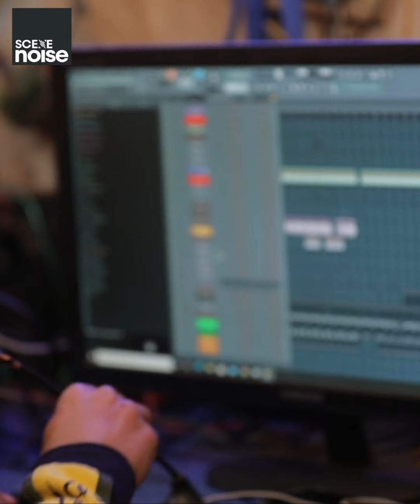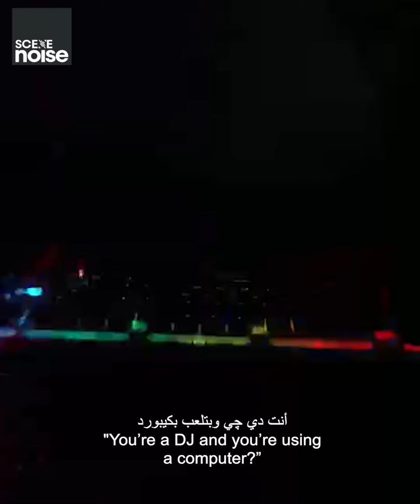At Home with Abo Sahar: The Shaabi Innovator Breaking Every Stereotype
Electricity was a rare commodity in the Upper Egyptian village of El Minya when Abo Sahar was growing up. There were no computers, no instruments - just a longing to create and entertain. Entering the world of music as a a street wedding performer, he now stands as one of the most unique producers on Egypt's music scene, a man whose nebulous and sometimes abstract use of sound has taken him from the streets of El Minya to the stages of Cairo.

His is a remarkable story, an example of how, in the world of independent music, ingenuity and originality can come from the most unlikely of places. His music - which he calls ‘Trobby’ - has been, rather wrongly, classified simply as shaabi, but his use of everything from trap to Sufi paints him as much more. This is a man of vision, of musicality, of imagination - and it all happens from the comfort of his home in El Minya, which SceneNoise infiltrated and lived a day with the man that has come to be known as ‘The King of Trobby Music’.

for more music from across the Middle East and Arab diaspora.